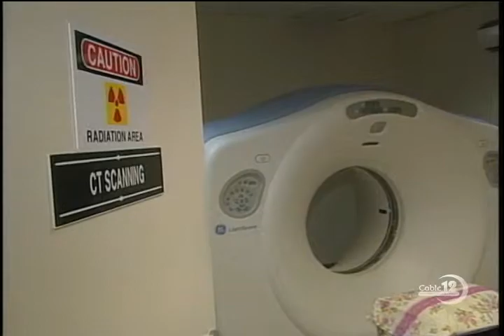Bahamas Breast Cancer Initiative Research Dr. Lunn and Dr. John Lunn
Interview with NB12 Dr. Steven Narod and Dr. John Lunn talks about the importance of genetic testing in the Bahamas and the incidence of hereditary breast cancer.  At BBCIF, we are working together to save lives through education, awareness, early detection, genetic testing, and research.